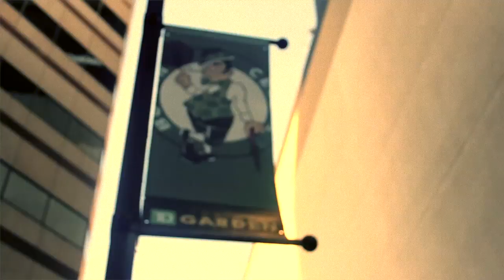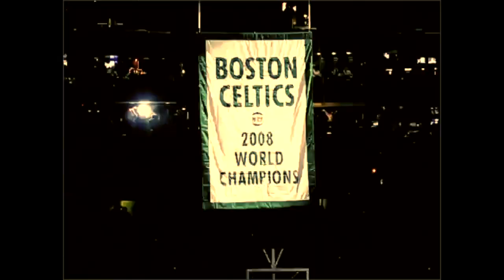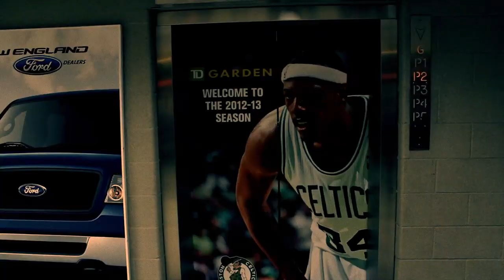Statik Selektah & JFK (ft. Slaine & Jaysaun) - Lets Go Celtics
Video by @MysterDL for ILL Mannered Films.